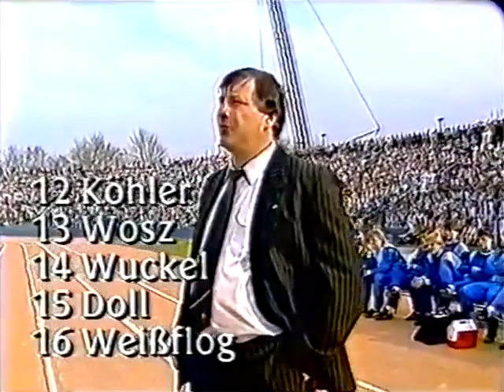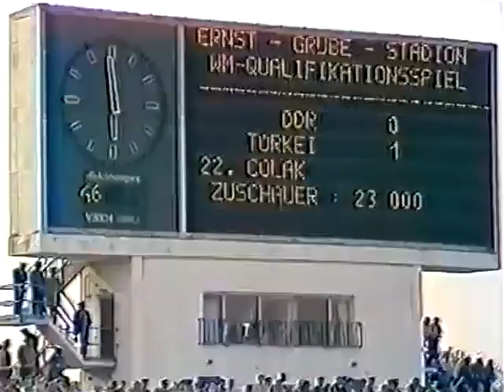Doğu Almanya - Türkiye maçının tamamı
Dünya Kupası Elemeleri 1989
6. Maç Günü
Ernst Grube Stadyumu (Magdeburg)
12 Nisan 1989